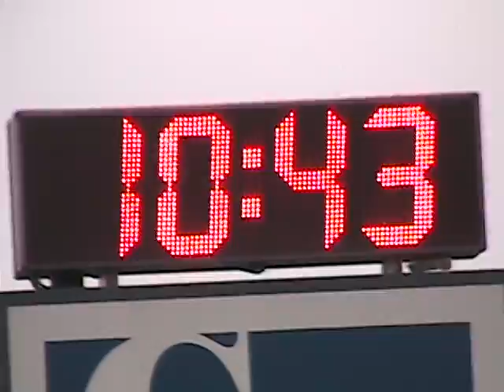Christmas 2006 Wakeboarding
Wakeboarding in front of Boldt Castle on Christmas Day 2006.  Air temperature is 39 and water temperature is 41.